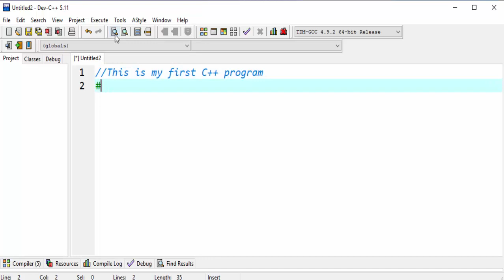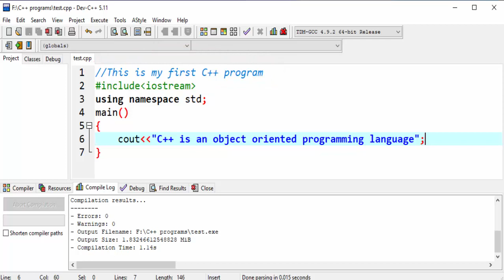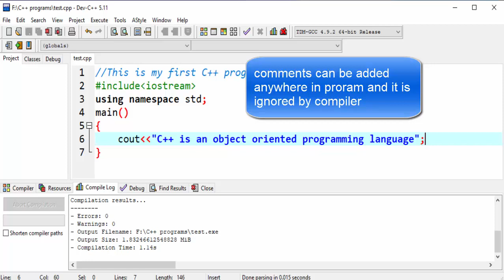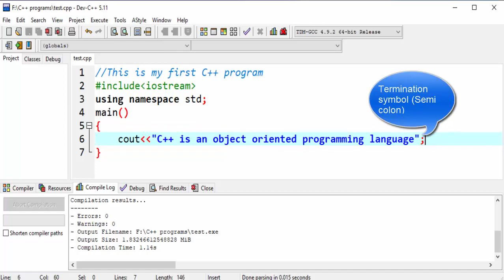First C++ Program | C++ Programming | Learners Region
In this video we will discuss the first C++ program with description. I hope you will enjoy the learning of C++ programming and your comments will be highly appreciable to improve the quality of videos and learning